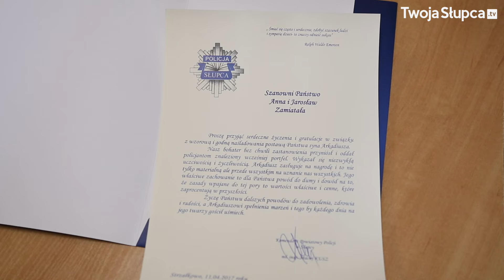Uczciwy 12- latek 13.04.2017